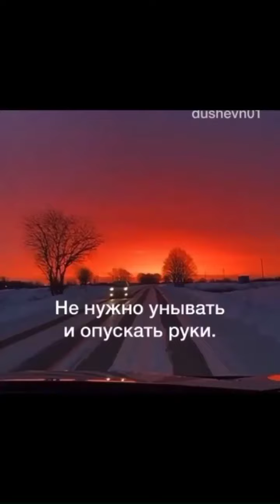Сильнейшая мотивация человеку для внутренних перемен и роста личности